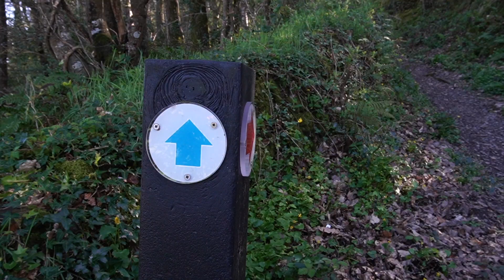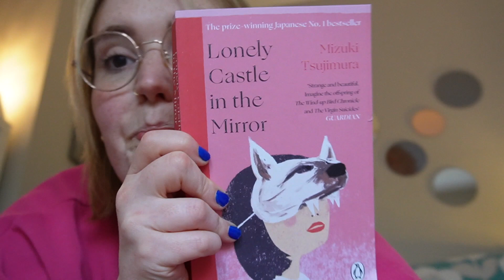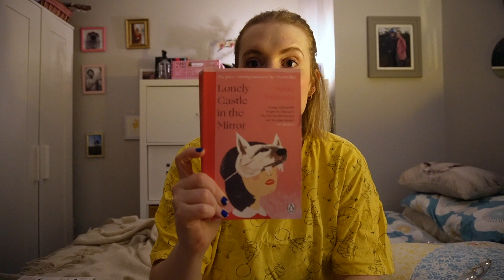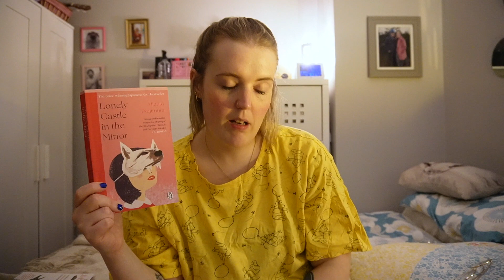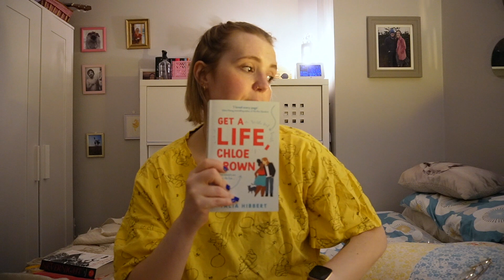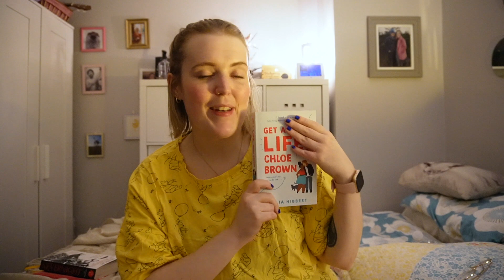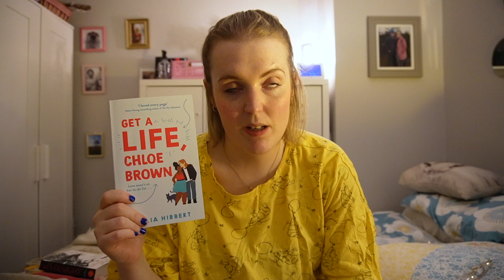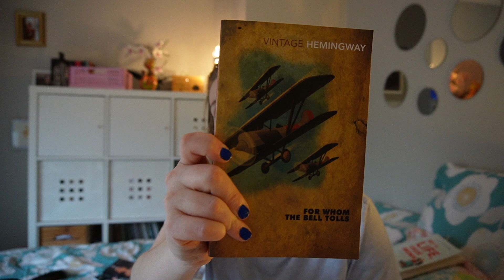reading vlog 📕 | reading two fantasies and one romance & walking in the irish countryside ✨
hello friends :)

thanks for your patience with me this week as i bring you a bit of a reading vlog in which i read three books from my own physical tbr. two fantasy and one romance. i've not been feeling my very best (please excuse the bird's nest hair - no birds just yet), so it's not quite the vlog i wanted to give you but in all truth - i live in what's not quite the body i wanted but it's the body i get, so i'm trying to allow myself a little bit of grace for this one.